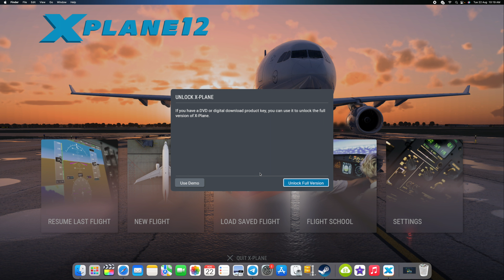XPLANE12 F-14 TOMCAT SUPERB PRESENTATION AND AWESOME GRAPHIC (BAHASA MALAYSIA REVIEW)4K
Saya menerbangkan pesawat F-14 Tomcat didalam Xplane12 Simulator dengan Demo Percuma...Whouuuuvvv I Love F-14 Tomcat